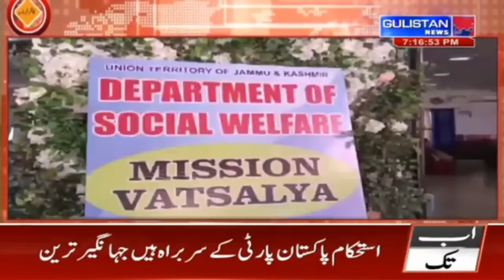Kashmiri Khabarnama ||Latest Update||Gulistan News